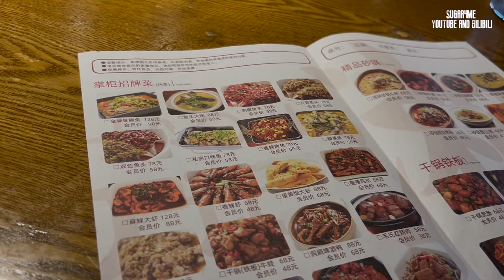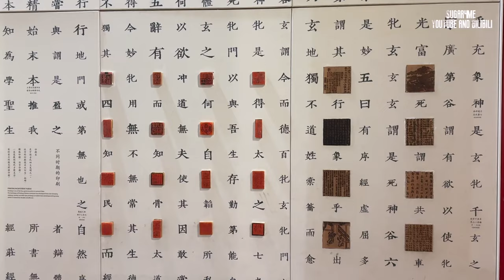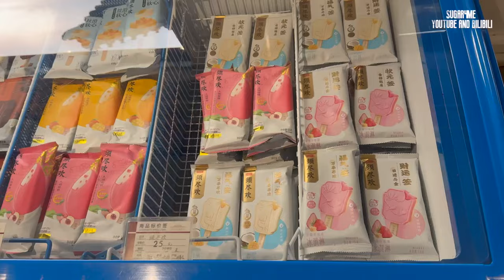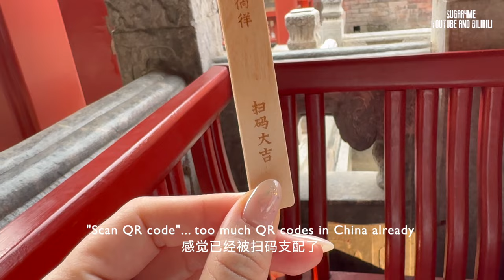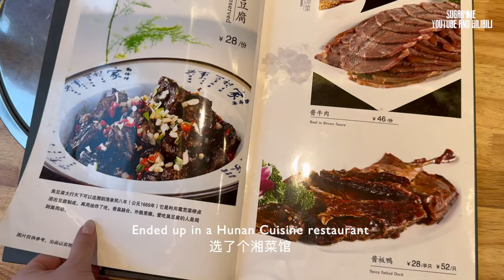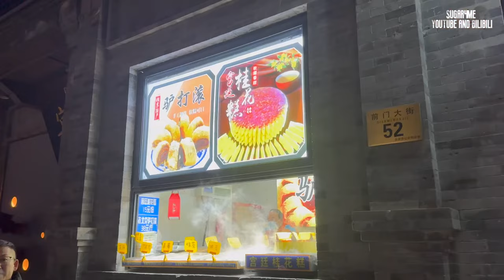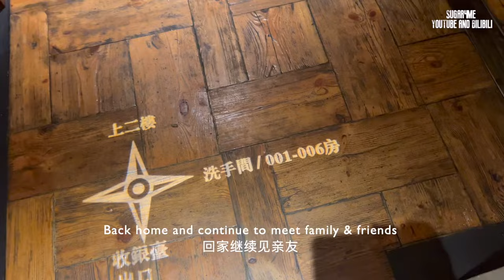Travel Vlog - Back to China, Beijing Forbidden City Palace Museum, Lots of Food w Family & Friends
下周再见💕